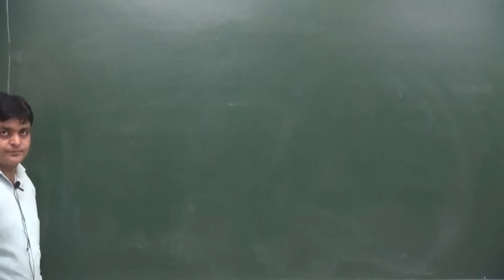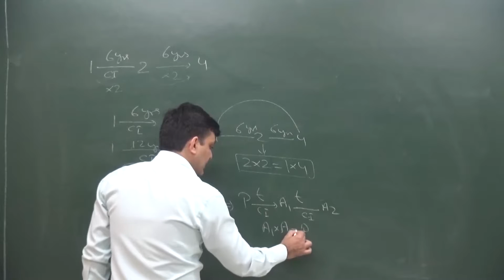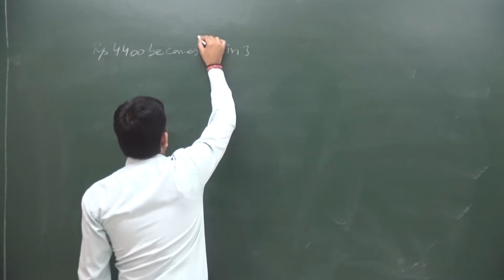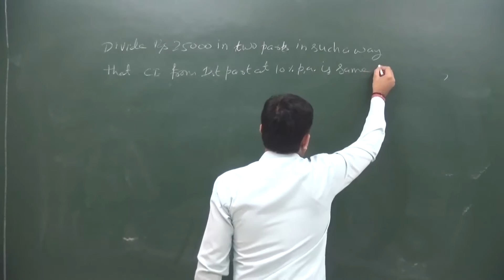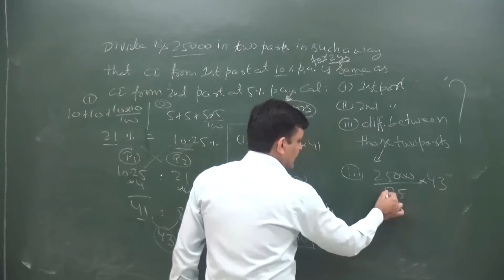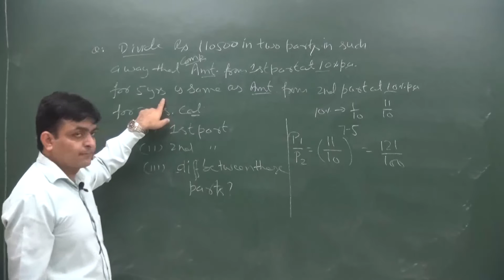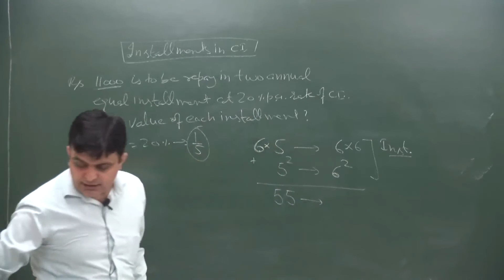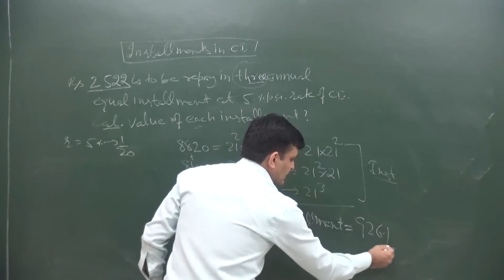Compound Interest - 2 | Sujeet Sir | ALPHA Coaching Centre MUKHERJEE NAGAR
चक्रवृद्धि ब्याज की मूल बातें के बारे में जानें, बुनियादी परिसर के उदाहरण के साथ ब्याज गणना।
चक्रवृद्धि ब्याज परिचय (वीडियो) | खान अकादमी
चक्रवृद्धि ब्याज फॉर्मूला समझाया, निवेश, मासिक - यूट्यूब

This is the aptitude questions and answers section on "Compound Interest Important Formulas" with explanation for various interview, competitive examination and entrance test. Solved examples with detailed answer

Description, explanation are given and it would be easy to understand.

जब समय-समय पर अभी तक इकट्ठा हुए ब्याज को मूलधन में मिलाकर प्राप्त मिश्रधन पर ब्याज की गणना की जाती है
 तो यह चक्रवृद्धि ब्याज कहलाता हैं। जिस अवधि के बाद ब्याज की गणना करके उसे मूलधन में जोड़ा जाता है, उसे चक्रवृद्धि अवधि (compounding period) कहते हैं।
चक्रवृद्धि ब्याज के सवाल